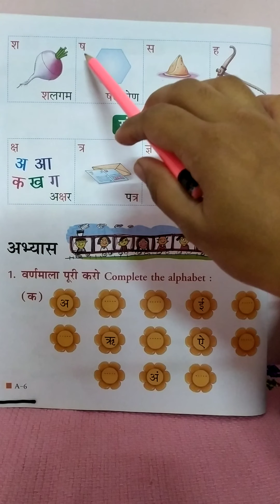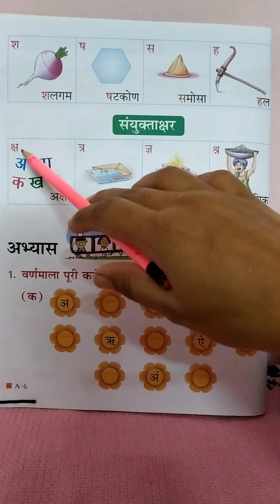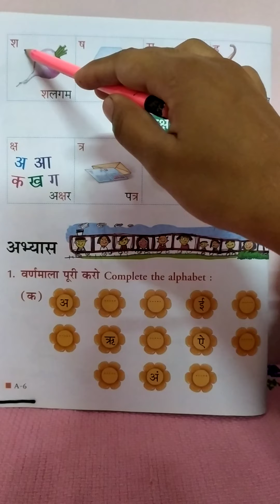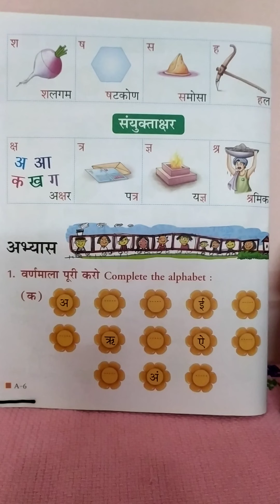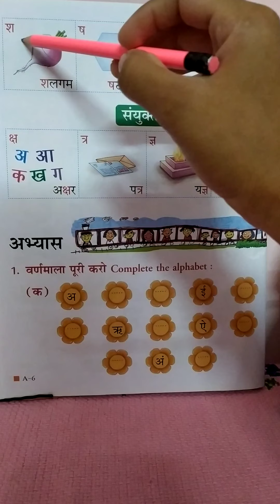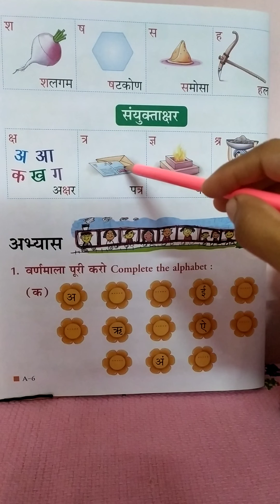Hindi Varnmala video 3 std 1